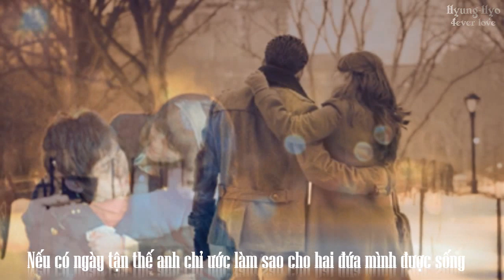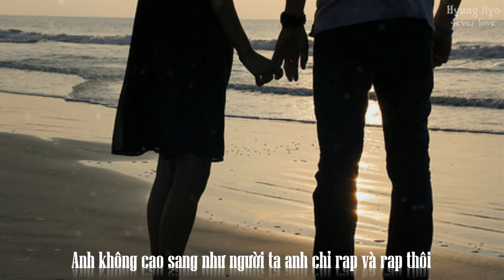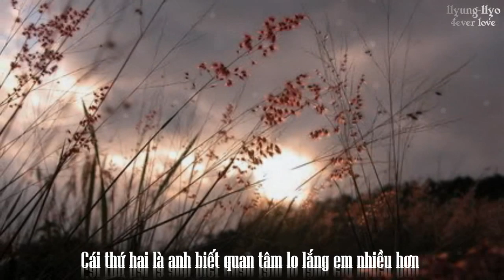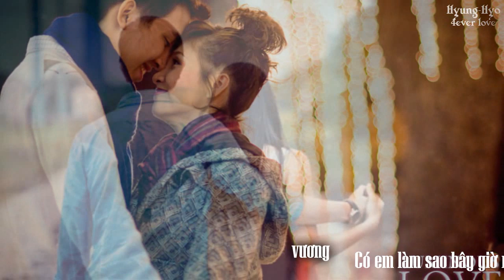Cho Anh Yêu Mãi Em Nha - Ron ft. MinhPhucPK [Video Lyric Kara]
Lyric:

[Ver 1]:
Chắc có lẽ anh không cần nói thì em cũng biết điều này hơ
I love you so tóm tắt như vậy chỉ trong một câu thì em hãy nhớ
Hiếm khi em sẽ thấy anh feel trong một bài love happy
Vì đây là lúc thăng hoa để anh cất lời ca dành tặng em baby
Khắc việt có lý khi đã nói đúng " chỉ anh hiểu em" thôi
Và anh cũng không sai khi quyết định chọn em là vợ haha (đúng rồi)
Thể hiện bằng nhạc chỉ là một phần, còn lại xuất phát từ con tim
Anh muốn tình yêu mình phải thật đẹp
Chứ không kết thúc buồn như trong phim
Hãy giữ chặt tay anh em nhé mình cùng vượt qua ngàn bão giông
Nếu có ngày tận thế anh chỉ ước làm sao cho hai đứa mình được sống
Để cùng nhau ngắm mùa đông tình yêu mình đẹp như trong mộng
Anh sẽ ôm em thật chặt, như lúc em ôm anh đằng sau
Hạnh phúc của anh đơn giản thôi
Chỉ là ngày nào cũng được như thế
Thì anh thề sẽ không bao giờ rời xa em cho tới ngày mình thành phu thê
Giá như anh có chút phép trong tay để anh có thể làm vài thứ
Để anh xóa đi ký ức đau buồn của em những ngày trước kia trong quá khứ.

[Mel:]
Xin cho anh vài giây thôi yêu em
Để nồng nàng đắm say trong mơ từng ngày
Dường như lời yêu nơi đâu quanh đây
Còn đang mong tiếng nói của em đó người
Tình yêu anh sẽ là mãi mãi
Dẫu cho người đang mập mờ không nói
Đợi chờ hình bóng một người
Để phút giây này sẽ nhớ đến em.

Phải chi là anh được gặp em sớm
Sớm hơn thời gian của ngày hôm ấy
Có lẽ tâm hồn anh sẽ không tan nát
Và có lẽ em sẽ không thể yêu ai khác
Mong một ngày tình yêu đơn phương
Sẽ đến bên cuộc đời của em
Hiểu ra anh mãi luôn yêu người
Tình cảm không bao giờ phai.

[Ver 2]:
Anh không cao sang như người ta anh chỉ rap và rap thôi
Nếu mà không gặp em thì anh cũng đăm đầu vào rap vì rap thôi
Từ ngày mình quen nhau anh đã có nhiều sự thay đổi em biết không
Thằng nào rủ anh đi nhậu anh chửi vô mặt nó liền á em tin không
Cái thứ hai là anh biết quan tâm lo lắng em nhiều hơn
Và anh đã học được cái tính kiên trì mỗi khi anh làm em giận hờn
Mỗi lần như vậy thì giúp anh hiểu em và càng yêu em nhiều hơn
Trách móc sao được
Vì hai ta yêu nhau nên chuyện ghen tuông là bình thường.

[Mel:]
Ngày tháng có em
Anh sẽ không quên được đâu
Với những phút giây ta gần nhau ngồi bên thật lâu
Nụ cười em thật tươi chìm sâu
Và sẽ bắt đầu từ đâu nếu có em
Anh cần bờ vai ấm êm
Cần lắm những điều yêu thương.

Một chút lời yêu cho hình thành một trăm giấc mơ
Còn đó ngày hôm qua anh yêu em
Chỉ mong tình yêu em trao cho anh
Nhớ em vô cùng người ơi có hay
Ở ngay nơi này từng chiếc lá rơi
Thay lời lời nói love forever.

[Ver 3]:
Em là cô gái tuy ngang bướng và hơi cứng đầu nhưng đáng yêu
Có lúc thấy em thật vô tâm anh cũng buồn lắm liệu em hiểu
Để mà được ở bên em dù có ra sao anh cũng chịu
Xin trời cao hãy chứng giám cho tình yêu của chúng con
"anh sẽ viết vào đây thay vì đứng trước mặt em nói
Anh sẽ vẽ thêm vài nét để bức tranh tình yêu mình sáng chói
Anh sẽ làm em hạnh phúc không chỉ bằng những lời nói
Anh sẽ rap đến khang họng những bài hát dành cho em
Và em ơi đừng bao giờ rời xa anh em nhé anh chỉ yêu mình em thôi ".

[Mel:]
Chiếc lá rơi rơi riêng anh nơi đây
Gửi mang tình yêu vào trong nắng sớm
Gió đưa hàng cây dịu dàng hơi ấm với mây
Làm cho ban mai trôi hoài
Giấc mơ tìm em vẫn còn vấn vương
Có em làm sao bây giờ nhớ thương anh chờ
Làm sao để có em trong vòng tay.

Ngày tháng có em, anh sẽ không quên được đâu
Anh cần bờ vai ấm êm thay lời lời nói love forever.